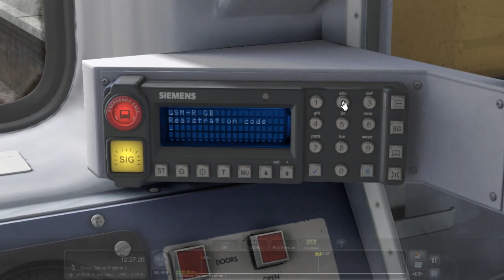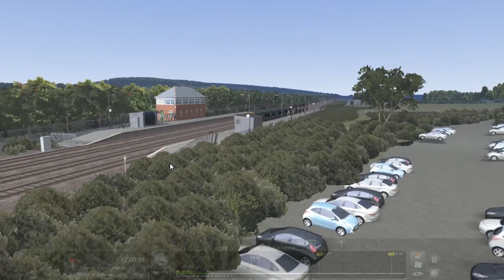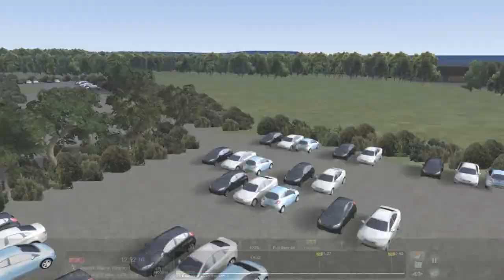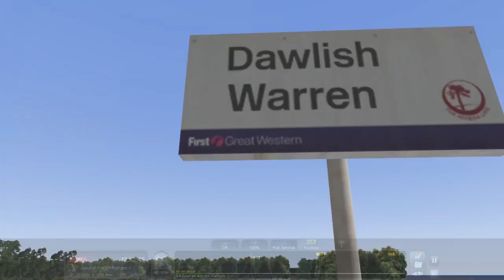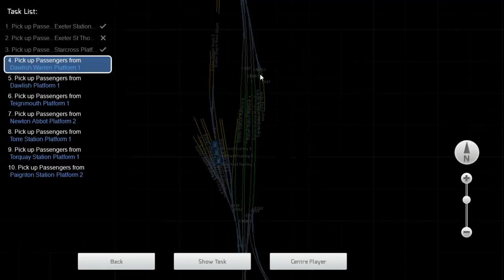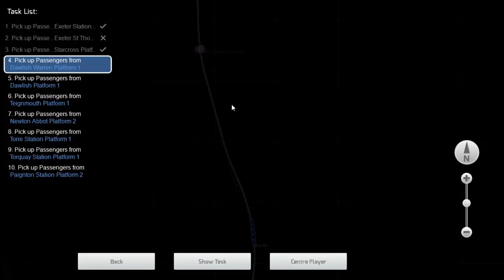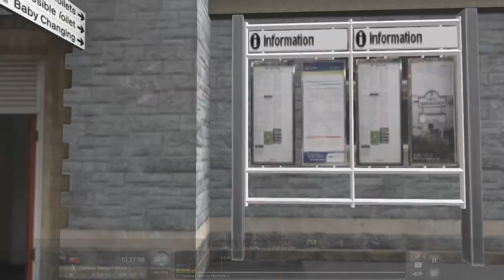Train Sim Journeys Episode 26: Exeter St Davids to Paignton - 2/5/20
Welcome to the latest episode of Train Sim Journeys! Today we are driving from Exeter St Davids to Paignton with a GWR Class 150/2 and Class 143. Today we are calling at Exeter St Thomas, Starcross, Dawlish Warren, Dawlish, Teignmouth, Newton Abbot, Torre, Torquay and Paignton.

Next Train Sim Spotting: Trains at Exeter St Davids, GWML
Next Train Sim Journey: Norwich to Great Yarmouth

If you have liked what you have seen here at on this video then please do like and subscribe and I will get back to any comments as and when I can. Any recommendations are also welcomed so please do leave those in the comments. See you all soon! :)

My Facebook group for realtime updates on trips and videos can be found below, please ensure you answer the group questions upon requesting to join or else you will be declined.

My Discord server is now live, come join the chat! (YOU MUST BE 13 OR OVER, YOU CANNOT JOIN IF YOU'RE UNDER THAT AGE)